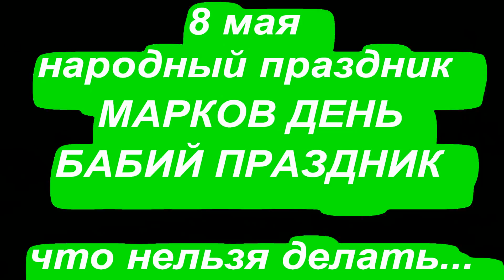8 мая народный праздник МАРКОВ ДЕНЬ . БАБИЙ ПРАЗДНИК . что нельзя делать. народные приметы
в Марков день женщины читали заговор чтобы муж из семьи не ушел :

В спину уходящему мужу нужно сказать:

«Как солнце восходит
И заходит, зная свой час,
Так и ты (такой-то) знай,
Люби и не забывай нас.
Во имя Отца и Сына и Святого Духа.
Ныне, присно, во веки веков.
Аминь».